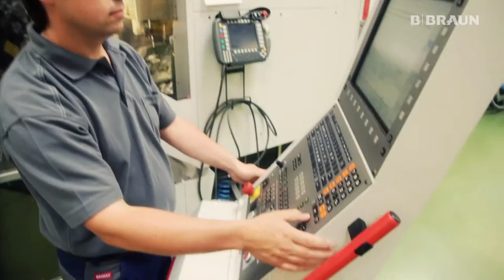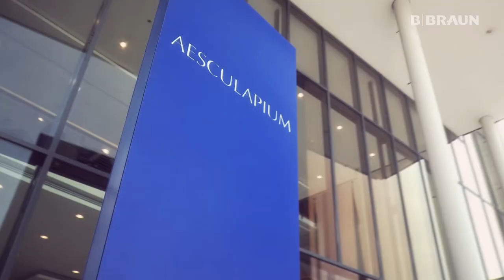DEJO-Media / AESCULAP AG - Recruitingfilm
Wir durften für die Aesculap AG, Tochter der B.Braun Melsungen AG, einen Recruitingfilm produzieren, welcher aktuell auf deren Homepage zu sehen ist. Der Film, welcher im Rahmen des “TUT Erleben – Der Film” Projektes entstanden ist, zeigt einen kurzen Einblick in die Arbeit und den Mitarbeiterumgang im Unternehmen. Hierbei setzt Aescualp stark auf Gesundheitsmanagement und ein gutes Work-Life-Balance Konzept. Der Film wird auf Ausbildungsbörsen, bei Bewerbungen und zur Unternehmensvorstellungen genutzt.